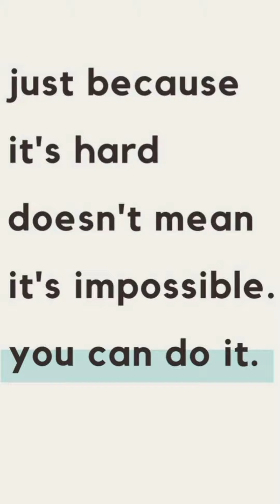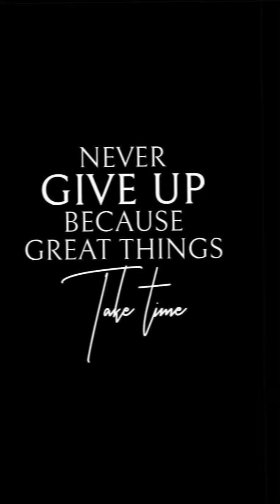Motivation for girls ( watch this if you are losing motivation )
motivation for girls.

remember your body is the best gift given by god to you, so remember to take care of this precious gift.
in this video you will get so much motivated and I am saying you that you should must watch this video and last tip was very much important and you should must watch , it will change your life the way you are thinking . it is related to the body it's related to our soul you should must see this.